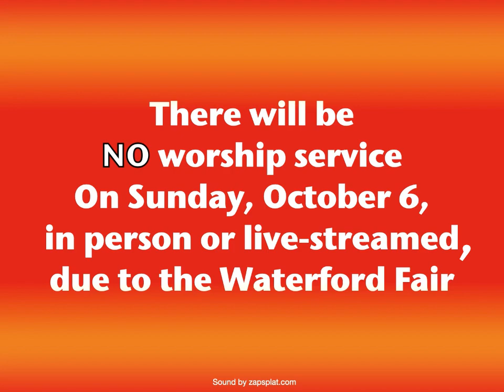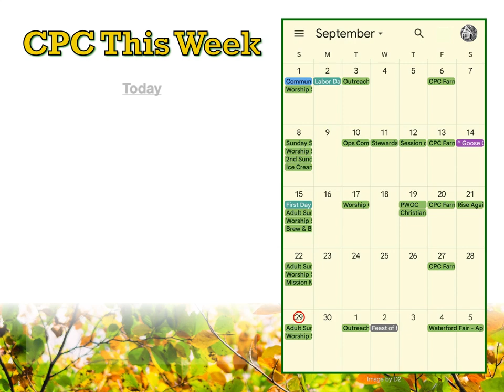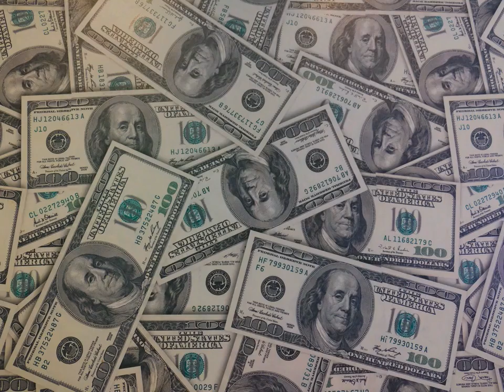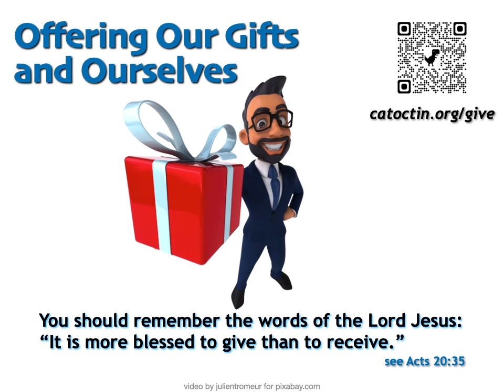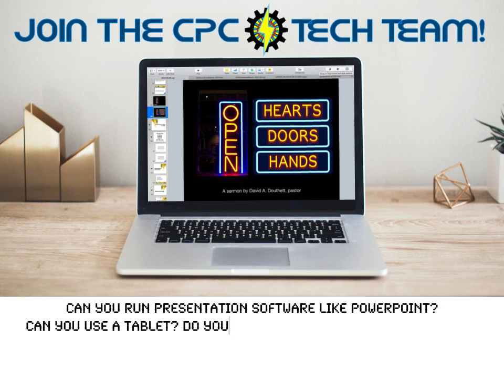CPC Announcements for 09/29/2024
Greetings, friend! It's so good that you have dropped by. We hope you will enjoy this video, and we hope you'll take part in the life of the church as you feel called and able to do!

Next week, October 6, 2024, we will *NOT* have a worship service, neither in person nor online. We encourage you to indulge in our large catalog of archived services, though.

On the following Sunday, October 13, 2024, we will have a chili and cornbread lunch after the service. All are welcome to join us for that. Then we will be talking about church money issues, so member of the church family are encouraged to stick around for that, and others are welcome but not required to stay. So good food and fellowship first, then some important business once our bellies are full.